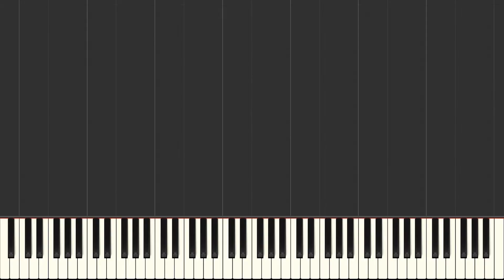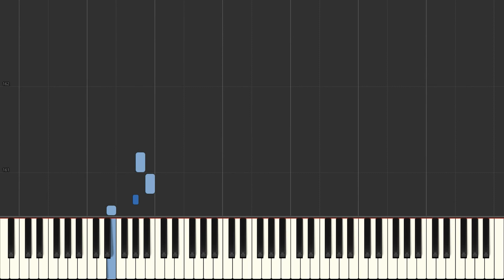Friends (Marshmello & Anne-Marie) [Piano Tutorial] (Synthesia)